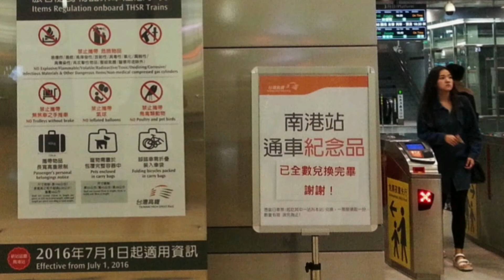台灣鐵道#TAIWAN RAILWAY# 高鐵南港站/正式通車#0841次/自由座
地點:汐止/南港